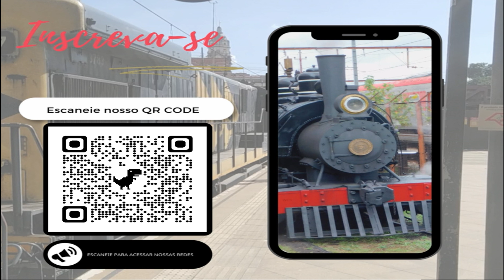🚄TUE SÉRIE 8500 (H520) 8517-8520 DA CPTM DANDO ENTRADA NA ESTAÇÃO LUZ - SISTEMA 710🚃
📅12/01/2024
🚉Estação da Luz
🚉Linha 7 Rubi / Linha 10 Turquesa - Sistema 710
➡️Sentido Rio Grande da Serra
📹Créditos: Willian Sabião - (Adm e criador da página EU AMO TREM

👨🏻‍💻Inscrevam-se também no canal Dicas do Sabião do Willian Sabião criador e adm da EU AMO TREM

🌎ENGLISH VERSION:

🚂TUE (Electric Unit Train) Series 8500 composition (H520) Manufactured by Construcciones y Auxiliar de Ferrocarriles - CAF operated by the state company CPTM (Companhia Paulista de Trens Metropolitanos) which serves the Metropolitan region of São Paulo - Brazil, entering Luz Station into the system 710 (Line 7 Ruby and 10 Turquoise) towards Rio Grande da Serra station🚃